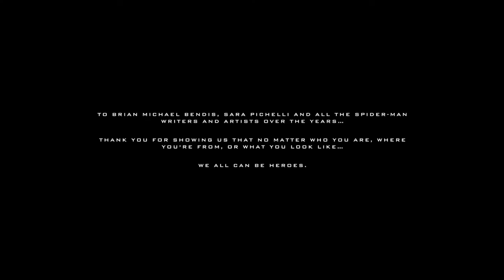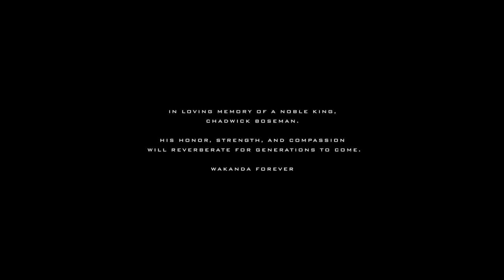Spider man miles morales final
hey I'm John Rivas just a regular kid in New. York trying to entertain the world I do dope stuff for a living I'm trying to hit 100 subscribers by the end of 2021